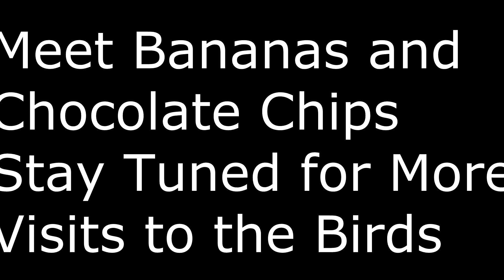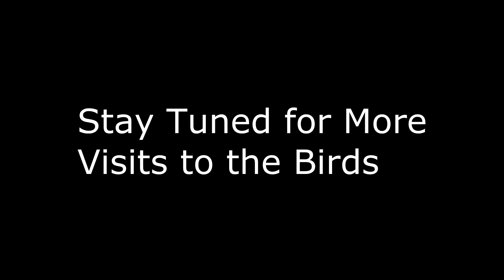S:1:Ep:14 Meet the Chickens!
It is bath time for Chips and Bananas.  See why chickens take an unusual type of bath!

More videos to come on their escapades.